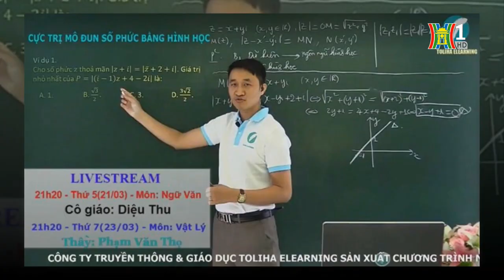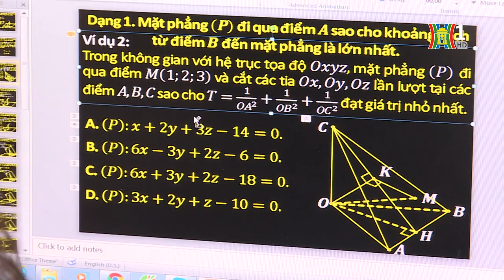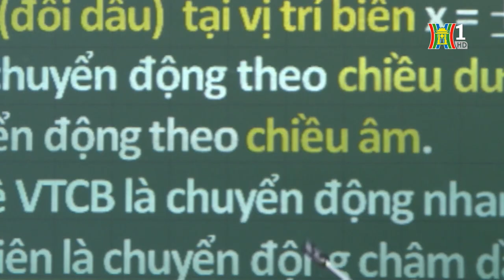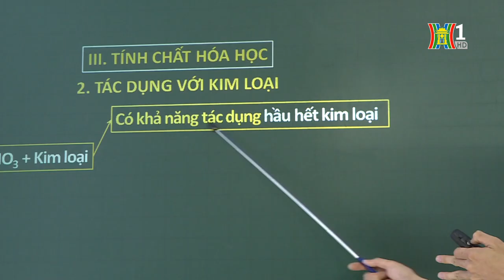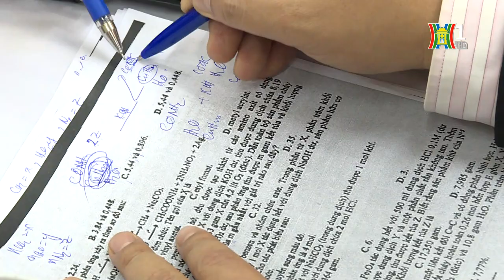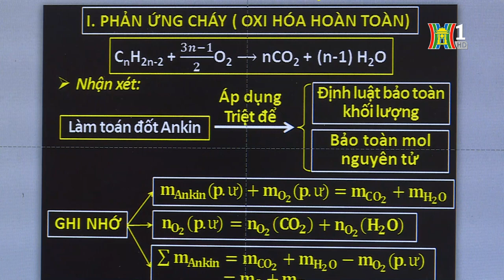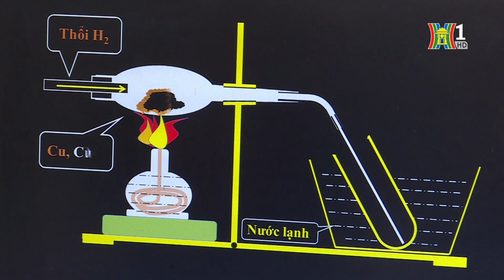TRUYỀN HÌNH H1 - TOLIHA ELEARNING CỘNG ĐỒNG GIÁO DỤC TRỰC TUYẾN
CÔNG TY CP TRUYỀN THÔNG & GIÁO DỤC TOLIHA ELEARNING
* Add: Số 37/101 Phạm Ngọc Thạch, Đống Đa, Hà Nội
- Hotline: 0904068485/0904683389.